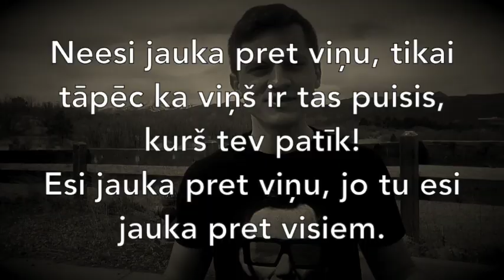Kā iepatikties īstajam puisim?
Ja vēlies atbalstīt šo kalpošanu, raksti man: davids[at]priekavests.lv
Dāvids Gleške